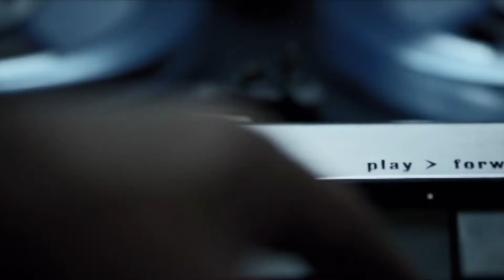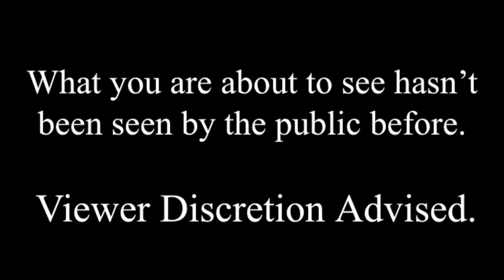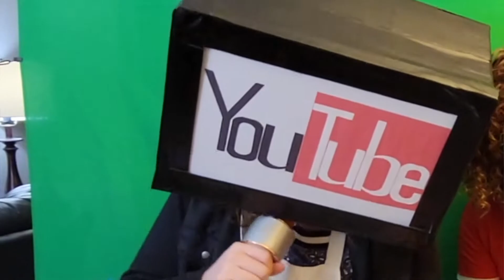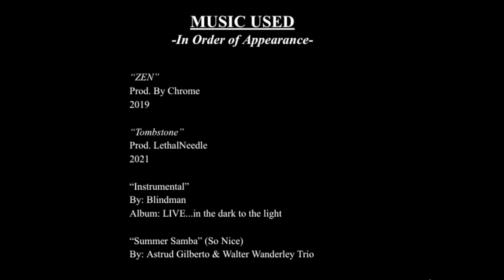Bringing Real Hip Hop Back: Legend of the Shit Tape Vol 1. (Theatrical Version)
This is the shorten version.

Shack Wizard and Young Spicie collab together to bring real hip-hop back, even if they didn't know it. A super serious documentary about the legendary Shit Tape Vol 1. People thought it was nothing more than a ghetto fairytale, until now.

Credits
Narration by the talented Brian Dives.